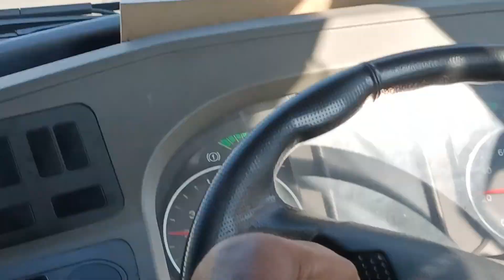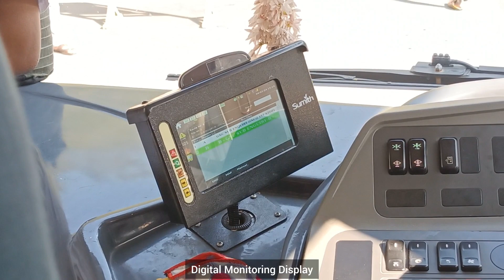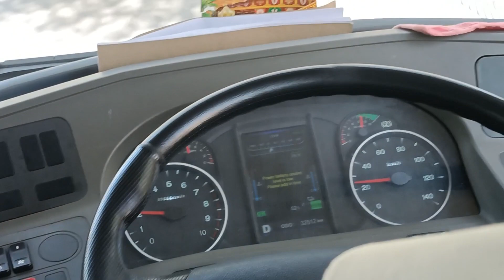Short Electric Bus Ride in TIRUMALA | Olectra Electric Bus